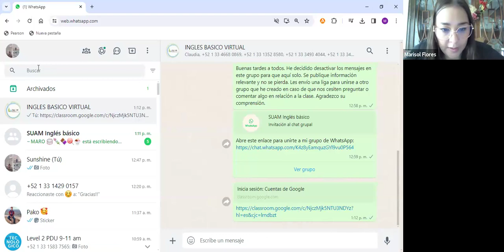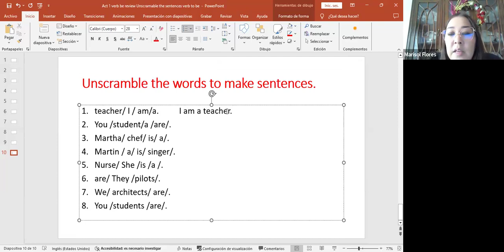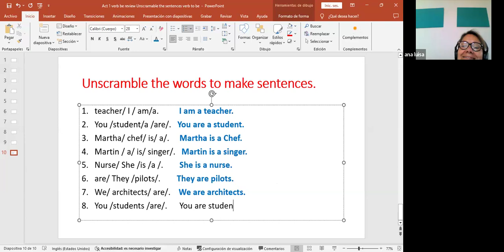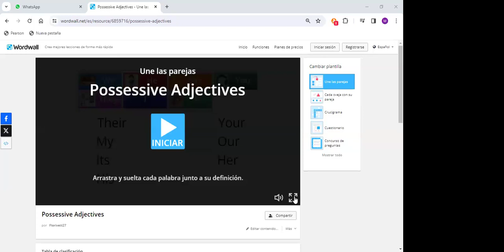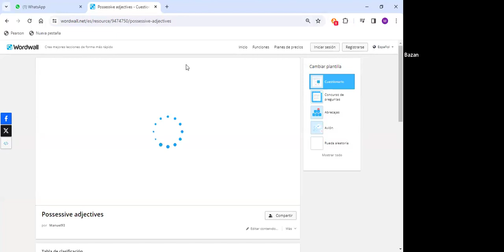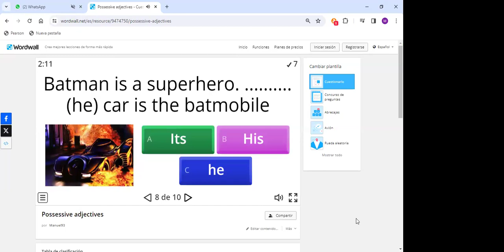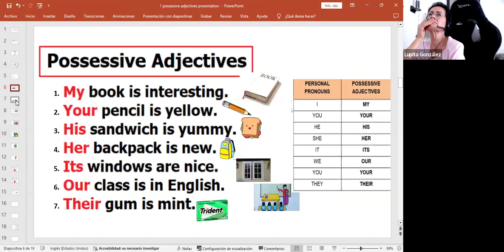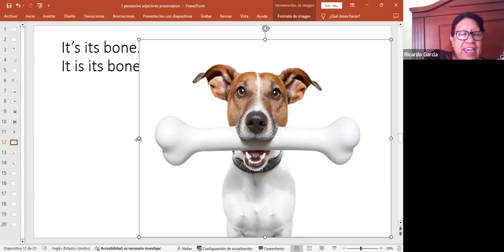INGLES BASICO (CICLO 2024-A)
Horario: Martes de 13:00 a 15:00 hrs
Maestra: Marisol Flores Nuñez